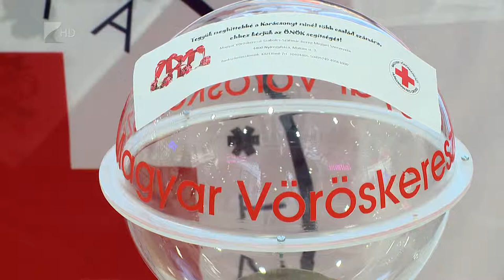Eredményes esztendő - Kölcsey Tv